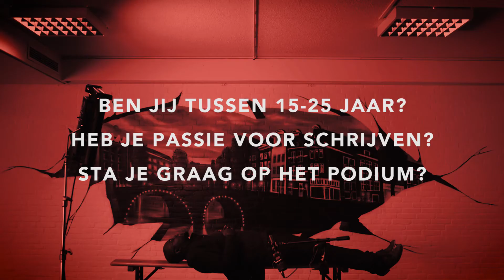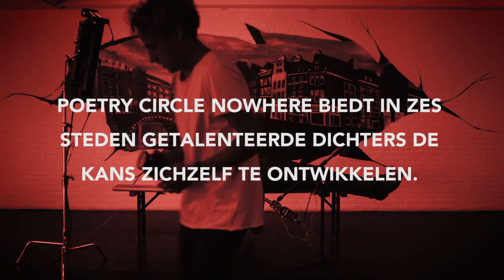Poetry Circle Nowhere Coach promo video Tilburg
Coach van Tilburg: Onias Landveld